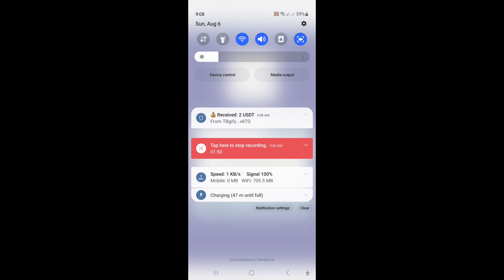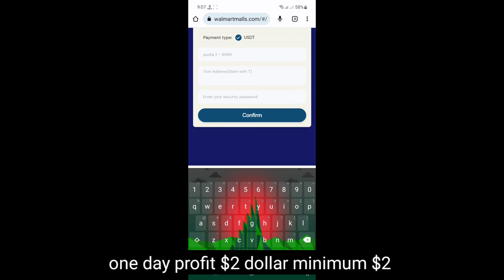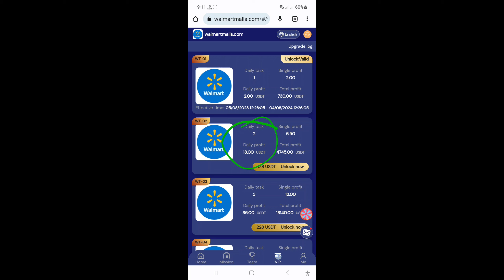$14 Payment ✅ proof New Website||TRX,USDT,Binance|How to earn money online 2023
📒Refer Code:
📒Invitation Code: